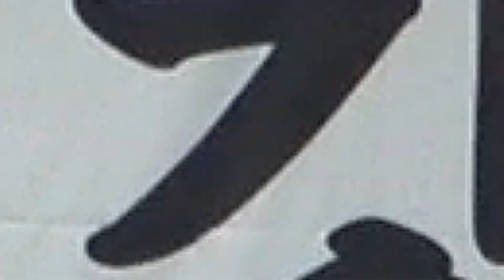프리킥으로 A매치 데뷔골 이강인...!!｜대한민국 vs 튀니지, 이강인 직캠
※ 후원 : 유튜브 슈퍼땡스(Super Thanks)